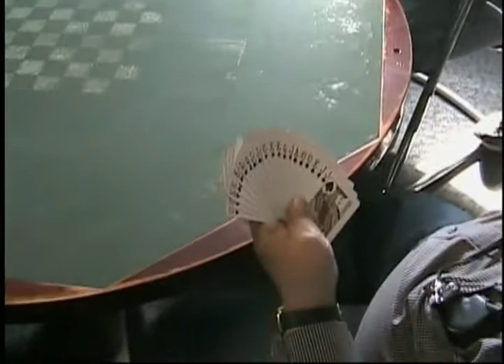Raw video : Arctic Slope Regional Corporation (ASRC)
This video is B-roll footage of daily life around Barrow, including boating, card playing, and preparing a pulley. No individuals are identified. Taken in early 2000s.